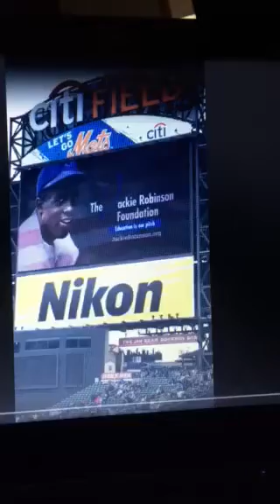Lynn Crest Tigers Chorus Citi Field Mets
School chorus performs National Anthem